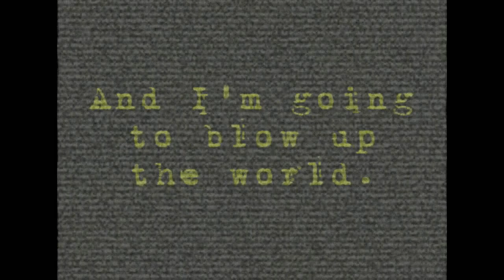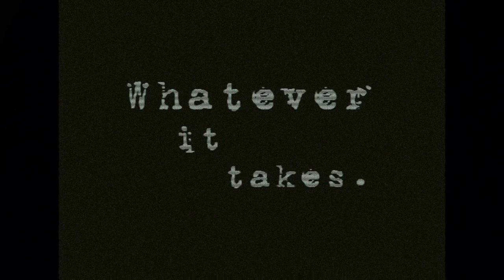"The Curious Cogs of Nil" by Morgan Marshall ~ Book Trailer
Eleven-year-old Trevor Tate doesn't want to follow in his jailbird, jerk of a dad's footsteps, but it's looking more and more like he has no choice. Everyone already thinks he's a bully because of his dad. And even worse, no matter how hard he tries, he can't control his temper so he just keeps proving them right. Trevor's mom is the only person in the world who believes in him, so when she's suddenly stolen away by a pair of freaky cybernetic men-in-black, he decides that he has to rescue her no matter what.

But when he follows the momnappers through a portal in the bathtub to the post-apocalyptic city of Nil, Trevor realizes that being a hero is hard work! Especially when you're used to being a villain. Now he's caught up in a wicked war between kids and teenagers in a place where the bugs are big enough to ride, adults are a myth, and both sides think he's some legendary hero named Guts. Trevor just wants to find Mom, not deal with a crazy war in another world. But when the teens mess with his sisters, it all gets way more personal than he ever dreamed...

For more information on this title for young readers, please visit morganmarshallworlds.com.